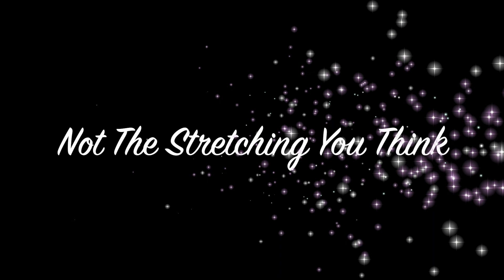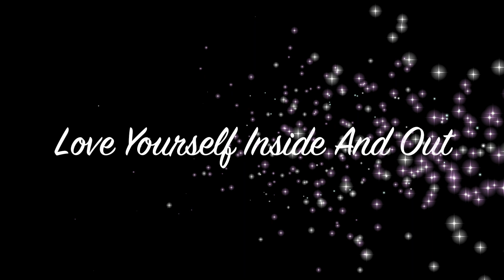Rhonda D'Amour aka StretchHealer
Balance Is The New Reality...The New Age Way Of Life...Host Rhonda D'Amour aka StretchHealer